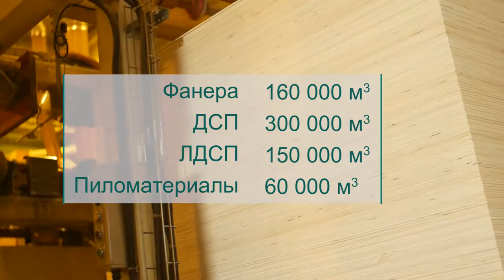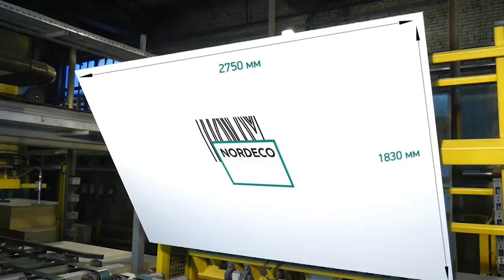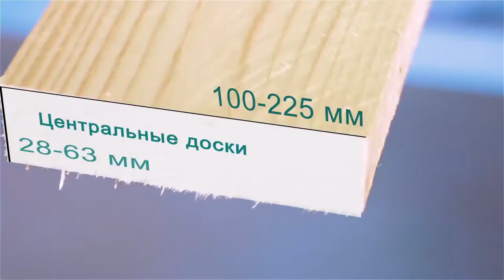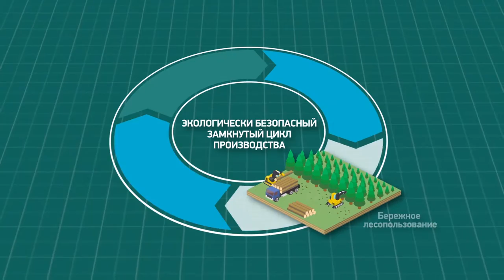Хотите узнать как производится ЛДСП, ДСП, Фанера, Пиломатериалы? Презентационный ролик АО «ЧФМК»